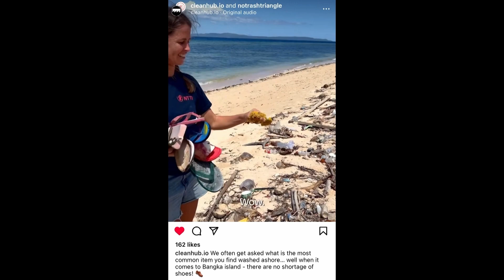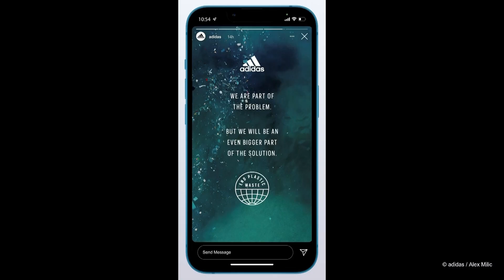Bold ideas for bold impact. | Chris Thaller | TEDxLinz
Are the events shaping our personal and professional lives just random coincidences, or is there a greater purpose behind specific moments in our lives? Could it be that a sunrise stand-up paddleboard session in Manly, Australia, and a chance encounter with a plastic bag floating in the ocean were destined to lead to the world's largest sustainability brand campaign? Chris Thaller's unique story serves as an inspiration to think big and act boldly if you aim to create a sustainable impact on the world around us. Are you ready to be bold? Chris Thaller is the Co-founder & Creative Lead of Anything But Ordinary, a creative consultancy focusing on impact creation and sustainability. As the "Head of Creative Projects" at adidas Runtastic, Chris spearheaded the creation of the adidas X Parley Run for the Oceans campaign in 2016, which evolved into one of the most significant global movements dedicated to protecting our oceans and beaches from plastic pollution. This talk was given at a TEDx event using the TED conference format but independently organized by a local community.